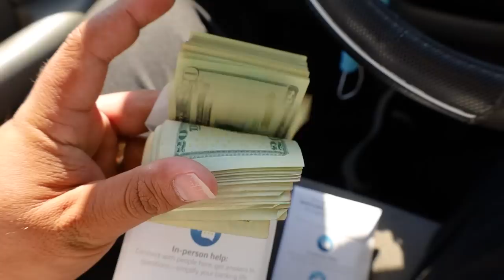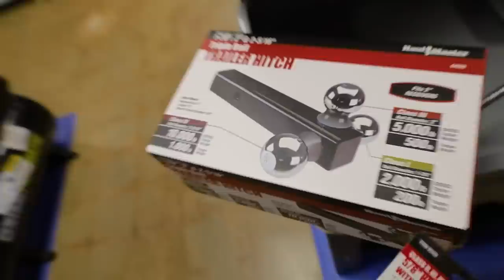GANA DINERO CON ESTE NEGOCIO AL LLEGAR A USA